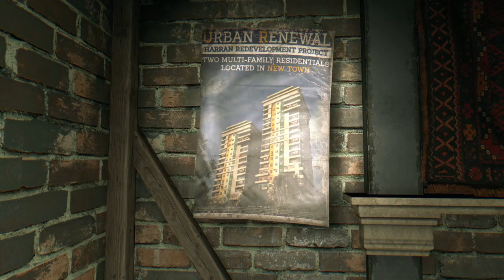Dying light rp